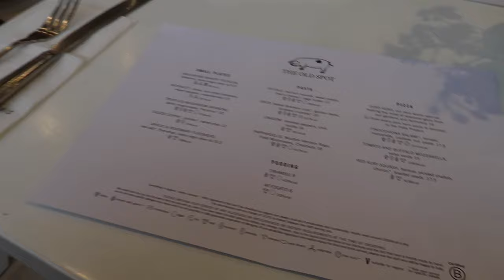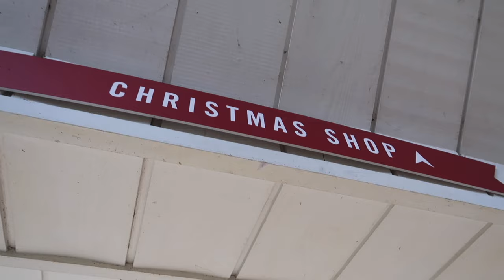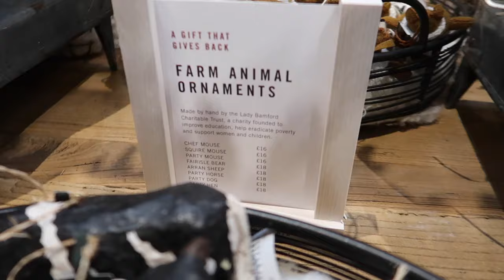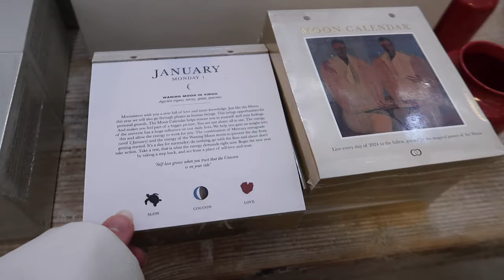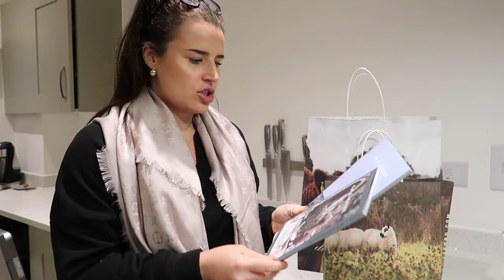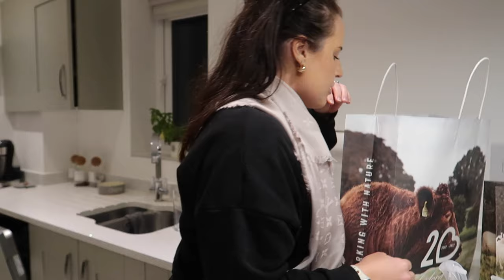COME TO DAYLESFORD WITH ME | FESTIVE FARM SHOP & GARDEN CENTER VLOG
Is Daylesford worth the trip? Come to Daylesford & Bamford with me for the first time for a wonderful festive day and cosy, festive vlog.

HOME INSTAGRAM ~ aimeemichellehome

CHAPTERS
0:00 - 0:47 Preview/Intro
0:48 - 5:51 Daylesford Organic Shop With Me
5:52 - 11:26 Daylesford Christmas Shop
11:27 - 12:56 Daylesford Garden Center
12:57 - 14:14 Bamford Barn
14:15 - 18:56 Is Daylesford Worth It?
18:57 - 25:50 Daylesford Haul
25:51 - 27:02 Debreif